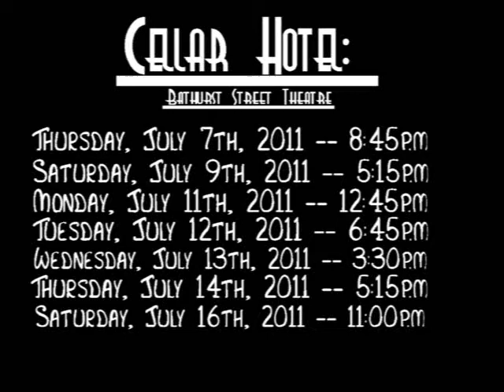Cellar Hotel Trailer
The rooms are lush, the lounge is warm, but not all is what it seems at Cellar Hotel.

Adapted from the legend of Faust, this new, epic rock musical is sure to bust your gut, melt your face, and rock your socks off!

Co-created by Anthony Rein, Terence Vince, and Alan J. Nash.

Director: Tony Rein
Musical Director: Terence Vince
Choreography: Brittany Robinson

Starring: Mischa Aravena, Stacey Gawrylash, Ashley Gibson, Ruth Goodwin, Ryan Galloway, Michelle Cabral, Brad Marks, Kayla Whelan, Karen Scobie, Nikki Hogan, Avra Fainer, Meghan Barron, Dave Miller Yehuda Fisher, Vikki Velonosi, Sydney Dunitz, Adrian Baldauf, Lauren Richard, A.J. Edmonds, Christian Jeffries, and Jordie Currie.